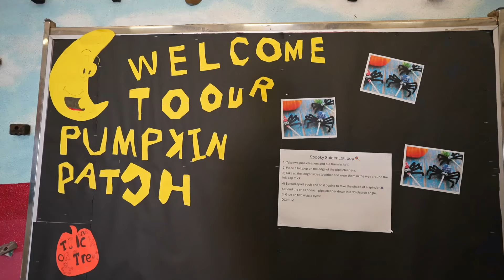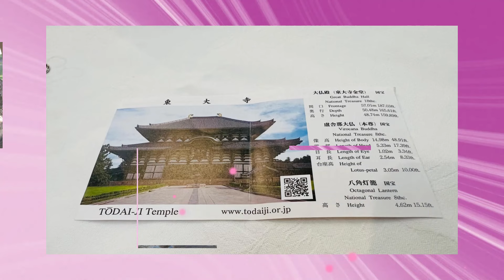NYTV資訊 #07 (202401107)